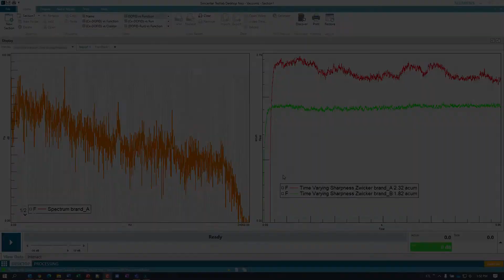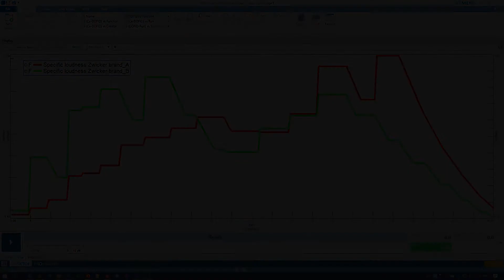Vacuum Cleaner Sharpness Sound Metric